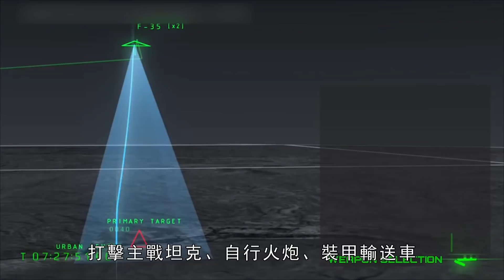【SPEAR 3導彈】歐洲導彈大換血？放棄美國的戰斧？英國秘密開發先進空地導彈，可升級為對海。歐洲最先進小型巡航導彈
“長矛”空地導彈是一種可裝備在F-35戰鬥機和“台風”戰鬥機內置彈倉中的防區外導彈，長度1.8米，重量不足10千克。該導彈射程超過140千米，可全天候使用，並能在敵方射程之外，對快速移動且不停變換位置的隱蔽目標進行打擊。
The "Lance" air-to-surface missile is an out-of-zone missile that can be equipped in the built-in magazines of F-35 fighters and "Typhoon" fighters. It is 1.8 meters in length and weighs less than 10 kilograms. The missile has a range of more than 140 kilometers, can be used all-weather, and can strike concealed targets that move quickly and constantly change positions outside the enemy's range.